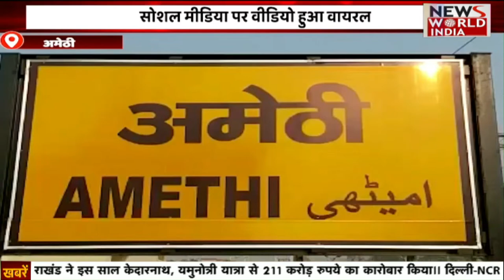Special Bulletin: हिंदी समाचार बुलेटिन। Breaking News । News World India